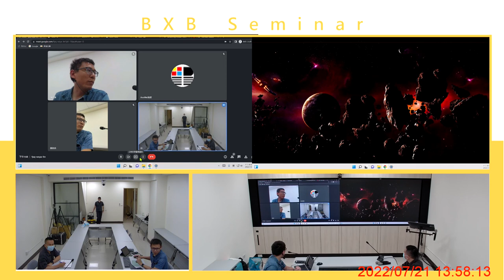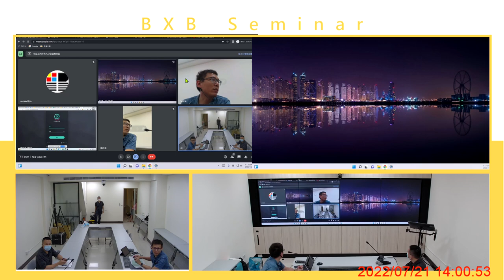GOOGLE MEET視訊會議 夥伴模式 使用方式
準備兩個螢幕一個視窗是參加會議者的視訊畫面，一個畫面是分享討論畫面